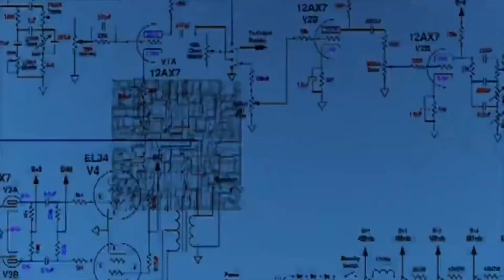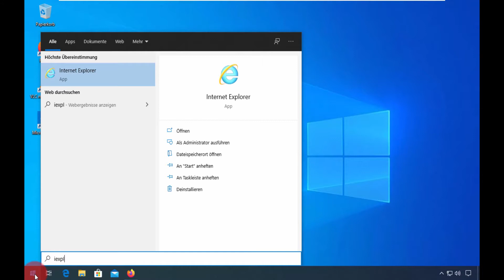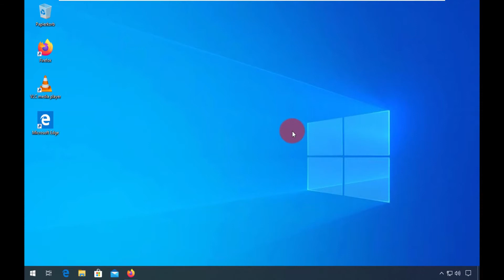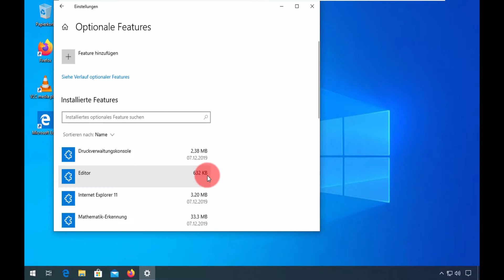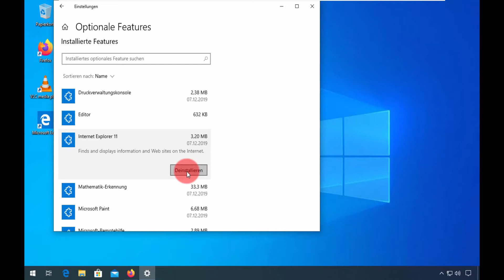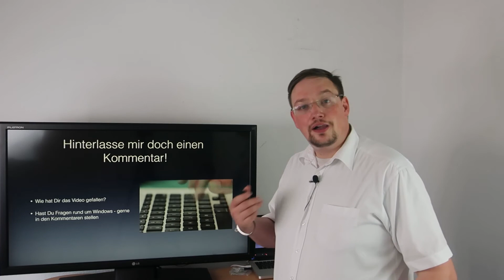Internet Explorer für Windows 10 - Installieren und Deinstallieren für Freude beim Surfen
In diesem Video geht es um die Möglichkeit, dass man auch mit dem alten Browser von Microsoft, dem Internet Explorer surfen kann - und das auch unter Windows 10.